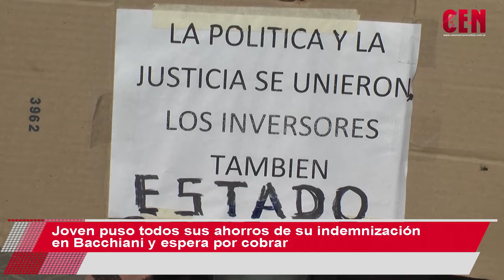Joven puso todos sus ahorros de su indemnización en Bacchiani y espera por cobrar